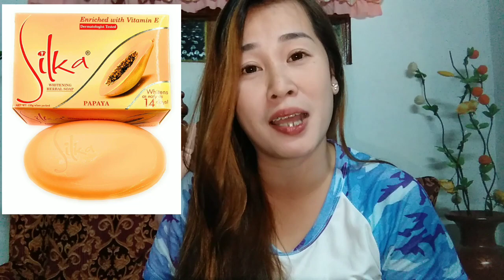MGA MURANG NAKAKAPUTING SABON | Mabilis Magpaputi | PAANO ANG TAMANG PAGGAMIT | EFFECTIVE TALAGA !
Bebeloves For More Updates About Me, Follow My-